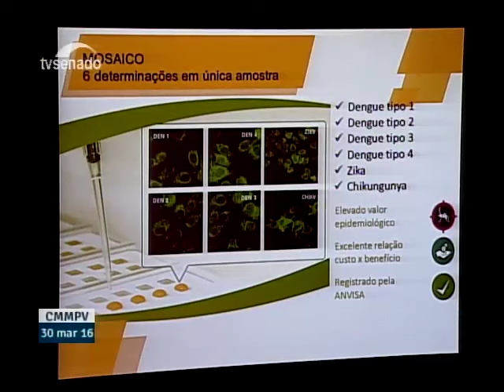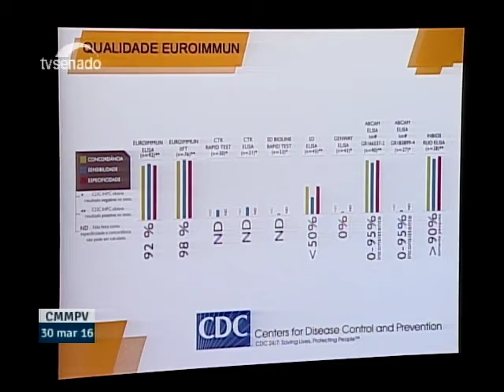2 - EUROIMMUN Brasil - BIOCHIP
Esclarecimentos sobre a tecnologia BIOCHIP para detecção dos 4 subtipos virais da Dengue, Zika e Chikungunya e estudos de qualidade para o kit Chikungunya.